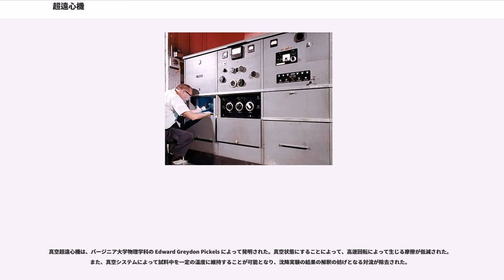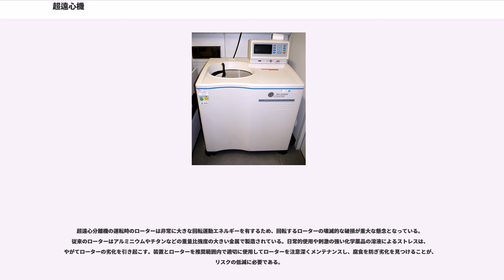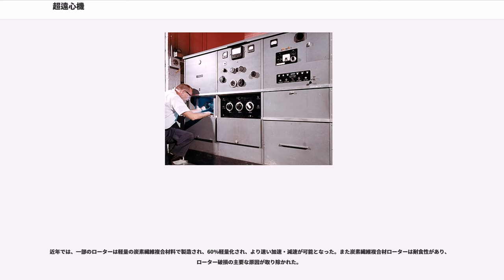超遠心機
超遠心機（ちょうえんしんき、）は超高速回転に最適化された遠心分離機であり、1,000,000 G（約 9,800 km/s）もの加速度を生み出すことができる。超遠心機には分離用（preparative）と分析用（analytical）の2種類が存在し、どちらも分子生物学、生化学、高分子科学において重要である。

1924年、テオドール・スヴェドベリは 7,000 G（12,000 rpm）の加速度を出すことのできる遠心分離機を構築し、超遠心機（ultracentrifuge）と呼んだ（これは以前に開発されていた限外顕微鏡（ultramicroscope）との対比である）。1925年から1926年にかけて、スヴェドベリは 100,000 G（42,000 rpm）まで到達可能な、新たな超遠心機を構築した。現代では、一般的には 100,000 G 以上の加速度が可能な遠心機が超遠心機として分類される。スヴェドベリは、超遠心機と用いたコロイドとタンパク質の研究で1926年のノーベル化学賞を受賞した。

真空超遠心機は、バージニア大学物理学科の Edward Greydon Pickels によって発明された。真空状態にすることによって、高速回転によって生じる摩擦が低減された。また、真空システムによって試料中を一定の温度に維持することが可能となり、沈降実験の結果の解釈の妨げとなる対流が除去された。

1946年、Pickelsは自身がデザインした分析用・分離用超遠心機を販売するために、スピンコ社（Spinco, Specialized Instruments Corp.）を共同で設立した。Pickelsは自身のデザインが商用利用には複雑すぎると考え、より容易に操作可能な「フールプルーフ」型を開発した。しかし、デザインの改善によっても分析用超遠心機の売り上げは低迷したままであり、スピンコ社はほとんど破産状態となった。会社は分離用超遠心機の売込みに注力することで生き残り、生物医学分野で有用な装置として人気を博することとなった。1949年スピンコ社は、最高で 40,000 rpmに到達可能な分離用超遠心機モデルLを導入した。1954年、Beckman Instruments（現: ）はスピンコ社を買収し、同社のスピンコ遠心機部門の基礎となった。

分析用超遠心機では、回転している試料は紫外吸光や干渉光学系によってリアルタイムでモニターされる。これによって、遠心力場の印加に伴う回転軸に対する試料濃度プロファイルの変化を観察することができる。現代的な装置ではこれらはデジタル化されて保存され、さらなる数学的解析がなされる。沈降速度実験と沈降平衡実験という2種類の実験がこれらの装置を用いて一般的に行われる。

沈降速度実験では沈降の全時間経過が解釈され、溶解した高分子の形状とモル質量、ならびにそれらのサイズ分布が得られる。この手法によるサイズ分解能は粒子半径の2乗にほぼ比例し、ローターの速度を調節することによって、100 Daから 10 GDaまでのサイズ範囲をカバーすることができる。また沈降速度実験は、高分子複合体の数とモル質量のモニタリングや、各要素の分光的シグナルの差異を利用した多重シグナル分析による複合体組成についての情報、Gilbert-Jenkins理論で説明されているような高分子系の沈降速度の組成依存性などを利用することで、高分子間の可逆的な化学平衡の研究を行うことも可能である。

沈降平衡実験は、実験の最終的な定常状態を対象とする。定常状態では沈降は濃度勾配に対抗する拡散との平衡にあり、時間に依存しない濃度プロファイルが得られる。遠心力場における沈降平衡の分布はボルツマン分布によって特徴づけられる。この実験は高分子の形状の影響を受けず、高分子のモル質量と、化学的反応が起こる混合物では化学平衡定数が得られる。

分析超遠心解析から得られる情報には、高分子の全体形状、コンフォメーションの変化、高分子試料のサイズ分布が含まれる。タンパク質のような高分子は異なる非共有結合性の複合体間の化学平衡にあるため、複合体の数やサブユニットの量比や平衡定数が超遠心解析によって研究される。

現代的なコンピュータを用いた解析が容易になったこと、アメリカ国立衛生研究所のサポートを受けたソフトウェアパッケージであるSedFitが開発されたことによって、分析超遠心の利用は近年拡大している。

分離用超遠心機では、幅広い実験用途に適したさまざまな種類のローターが利用可能である。ほと...